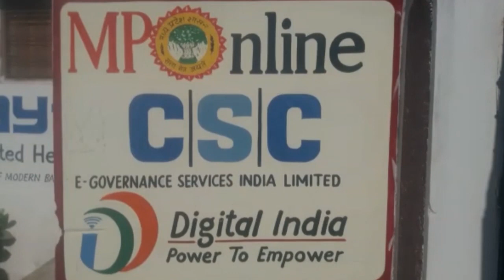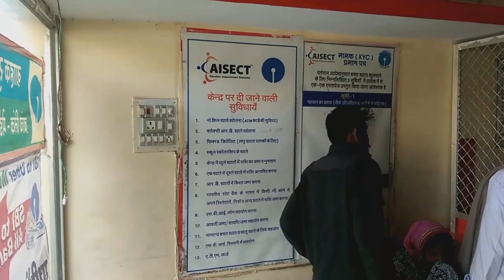Common Service Centre: We get jobs here and providing services to people - Deepak of Madhya Pradesh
Common Service Centre (CSC): We get jobs here and providing services to people - Deepak of Madhya Pradesh

Common Service Centre, Deepak, Panna, Madhya Pradesh (MP)